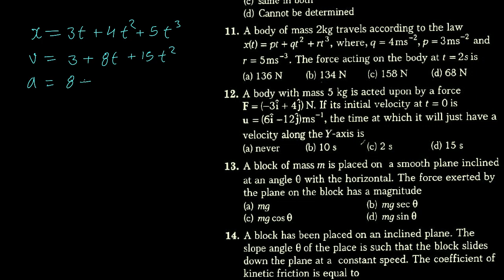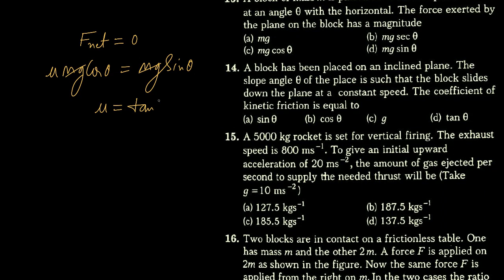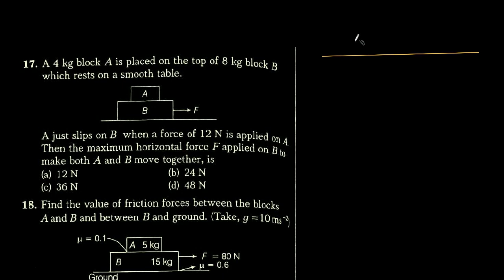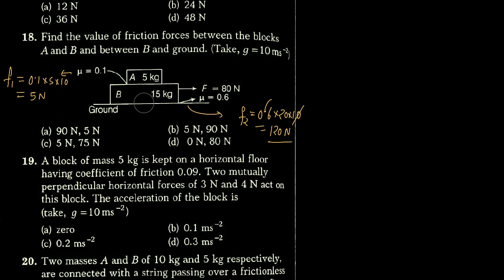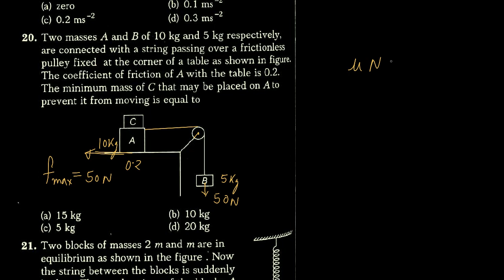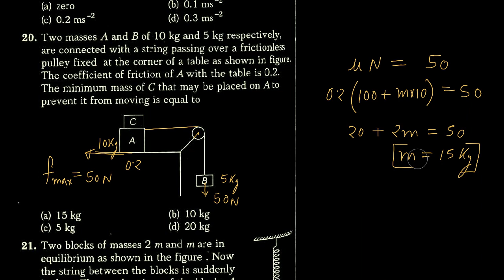Lom dcp ex (3)